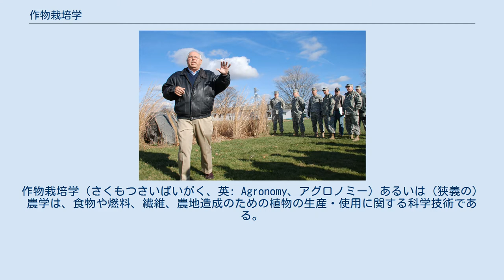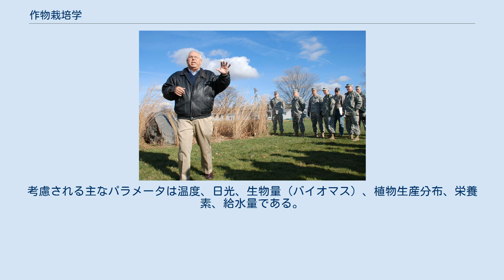作物栽培学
作物栽培学（さくもつさいばいがく、英: Agronomy、アグロノミー）あるいは（狭義の）農学は、食物や燃料、繊維、農地造成のための植物の生産・使用に関する科学技術である。
西欧由来の学問分野である。
植物遺伝学、植物生理学、気象学、土壌学の分野における研究を包含するようになってきている。
作物栽培学は生物学や化学、経済学、生態学、地球科学、遺伝学のような諸科学の組合せの応用である。
今日のアグロノミストは食物の生産やより健康的な食品の作成、農業の環境影響、植物からのエネルギーの抽出といった多くの問題に関わっている。
アグロノミストは輪作や灌漑、排水、植物育種、植物生理学、土壌分類、土壌肥沃度、雑草防除、害虫防除といった分野を専門とすることが多い。
 亜麻の実験区をサンプリングするアグロノミスト。
 この作物栽培学分野は様々な条件下で最適な作物を作り出すための植物の選抜育種を含む。
植物育種はトウモロコシやダイズ、コムギを含む数多くの作物の収量を高め、栄養価を向上させてきた。
また、新たな種類の植物の開発にもつながった。
例えば、ライコムギと呼ばれる雑種穀物はライムギとコムギの交雑育種によって作り出された。
ライコムギはライムギやコムギよりも利用できるタンパク質を多く含む。
作物栽培学は果物や野菜の生産研究においても役に立っている。
 パデュー大学の作物栽培学の教授George Van Scoyocがインディアナ州ウェストラファイエットにあるBeck Agricultural Centerにてインディアナ州兵のアグリビジネス開発チームに対して森とプレーリーの土壌の間の違いを説明している。
 植物ゲノムをマッピングするアグロノミスト アグロノミストは望ましい形質の発現を拡げ、促進させるためにバイオテクノロジーを使う。
バイオテクノロジーは開発された作物の新品種を試験する圃場を必要とする研究室活動であることが多い。
 作物収量の上昇に加えて、作物栽培学バイオテクノロジーは食物以外の新たな用途にも次第に応用されるようになっている。
例えば、油糧種子は今のところ主にマーガリンやその他の食用油として使われているが、洗剤や代替燃料、石油化学製品のための脂肪酸を生産するために改変することができる。
 アグロノミストは世界中でより生産性が高く、より収益性の高い土壌を作る持続的な方法を研究している。
アグロノミストは土壌を分類、分析して、植物の成長にとって不可欠な栄養を含んでいるかどうかを決定する。
分析される一般的な主要栄養素には窒素やりん、カリウム、カルシウム、マグネシウム、硫黄の化合物が含まれる。
亜鉛やホウ素といったいくつかの微量栄養素についても調べられる。
有機物の割合、土壌のpH、栄養保持容量（陽イオン交換容量）が地域の研究室で調べられる。
アグロノミストはこれらの研究室からの報告書を解釈し、最適な植物成長のため土壌栄養素をバランスよく配置するための助言を行う。
 加えて、アグロノミストは土壌を保存し、風雨による侵食の影響を低減する方法を開発する。
例えば、等高線式耕作と呼ばれる技術は土壌を浸食から守り、降雨を保存するために用いることができる。
作物栽培学の研究者らは、その他の問題において土壌をより効果的に用いる方法も模索している。
こういった問題としては、人間や動物の糞尿の処理、水質汚染、土壌中に蓄積した農薬がある。
 農業生態学（アグロエコロジー）は生態学的および環境保全の観点に重きを置いた農業システムのマネジメントである。
この分野は持続可能な農業や有機農業、代替フードシステム、代替作付体系の開発の分野における研究と密接に関連している。
 理論生産生態学は作物の成長の定量的な研究を試みる。
植物は、光や二酸化炭素、水、栄養素を収穫可能な製品へと加工処理する一種の生物工場として取り扱われる。
考慮される主なパラメータは温度、日光、生物量（バイオマス）、植物生産分布、栄養素、給水量である。